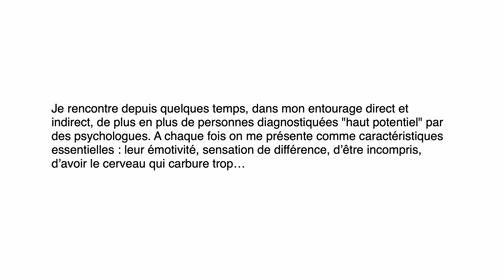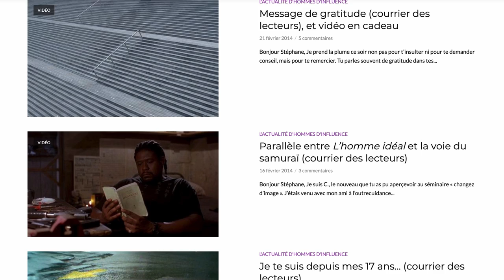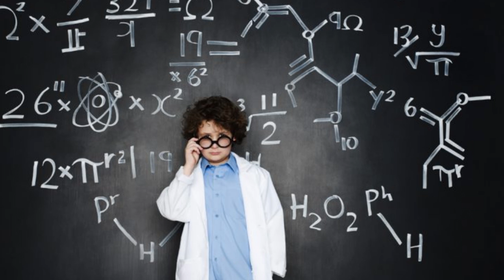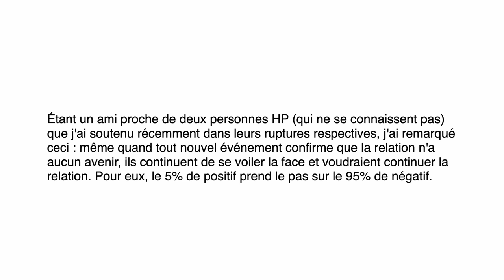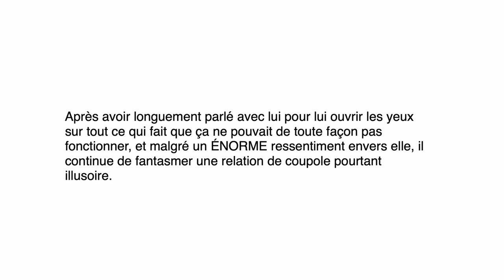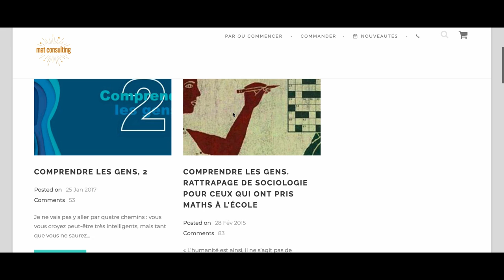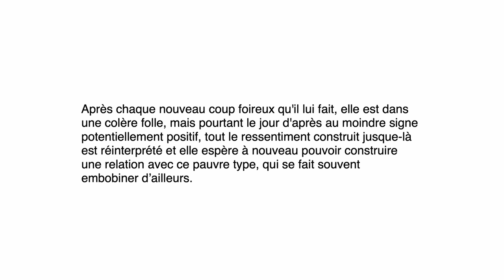Les gens intelligents sont* des abrutis relationnels | Stéphane Edouard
(*souvent)